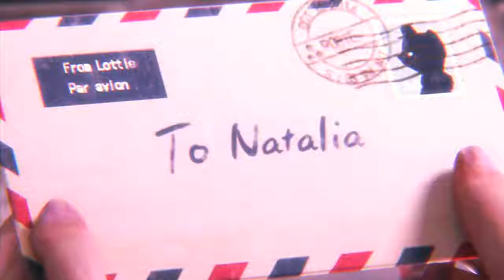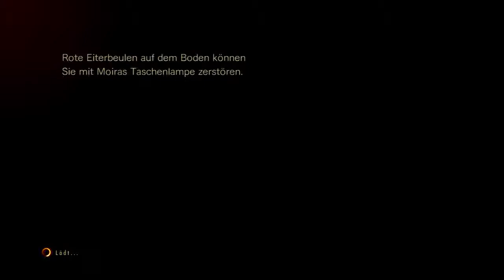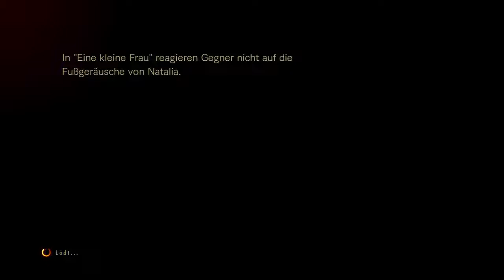Resident Evil Revelations 2 #45: Auf der Suche nach Lottie [Let's Play | Deutsch | HD]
►►Konstruktive Kritik und Verbesserungsvorschläge sind immer gern gesehen!